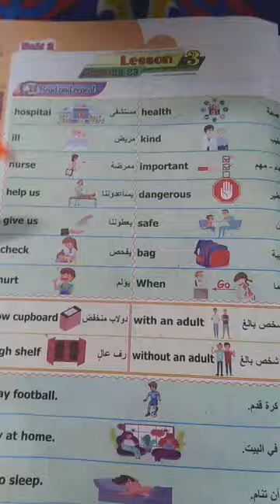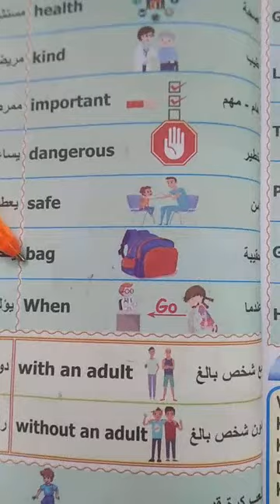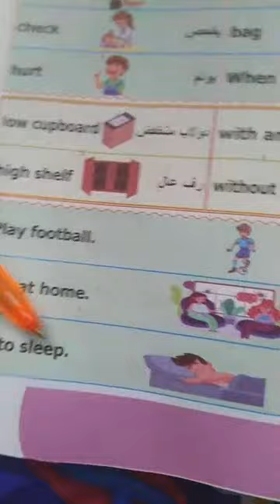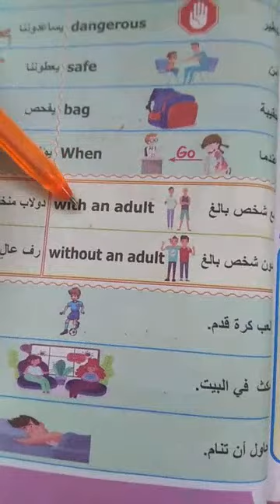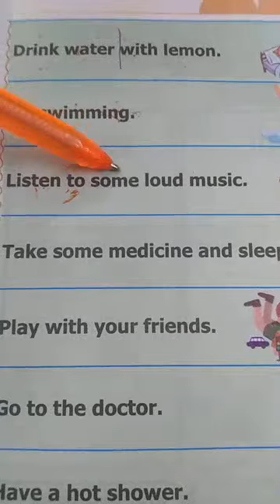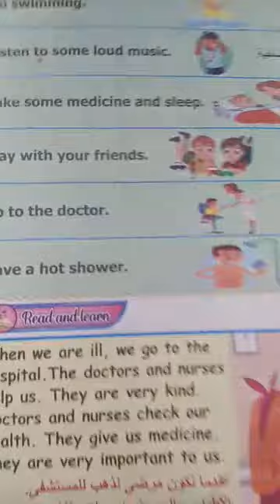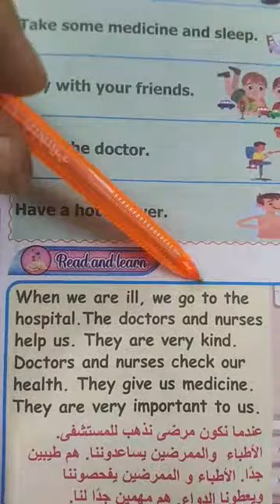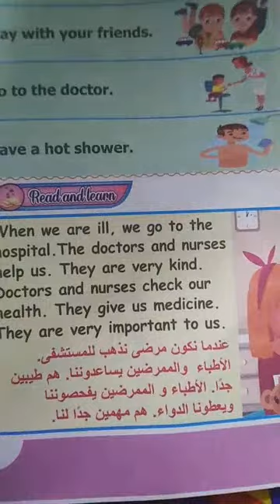connect 3 unit 2 lesson 3.كونكت ثالثة ابتدائي الوحدة الثانية الدرس الثالث.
قراءة الكلمات والدرس وشرحهم للتلاميذ